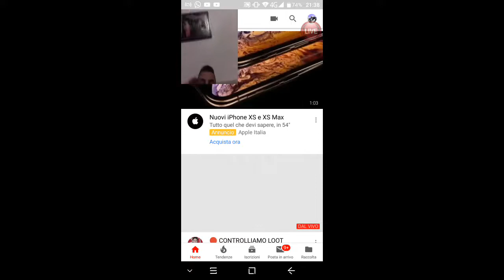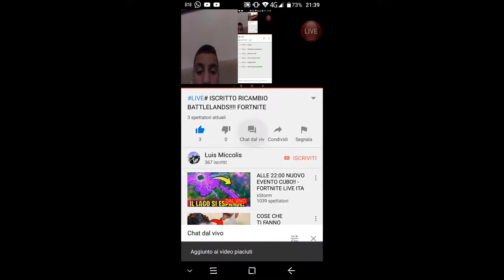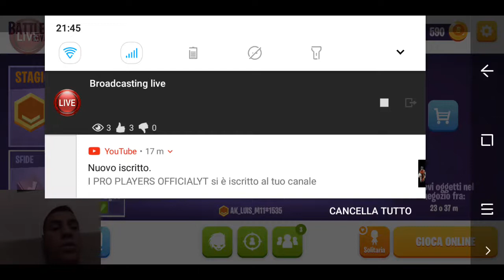LIVE# ISCRITTO RICAMBIO BATTLELANDS!!!! FORTNITE MOBILE!?!?!!!!!?